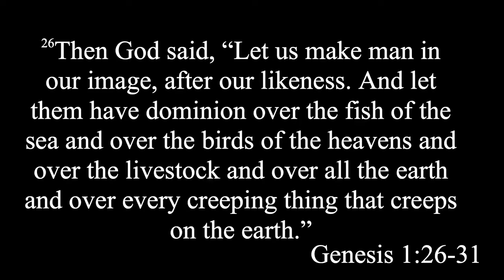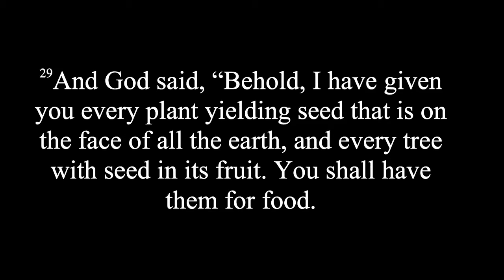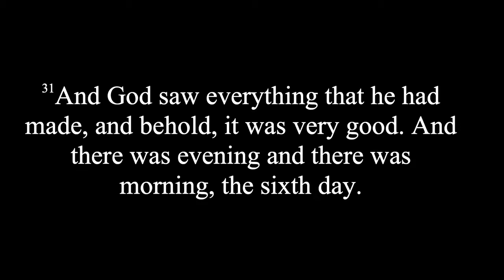“Imago Dei” Genesis 1:26-27 - Sermon Only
August 15, 2021. Pastor Luke Dunn. Genesis 1:26-27.